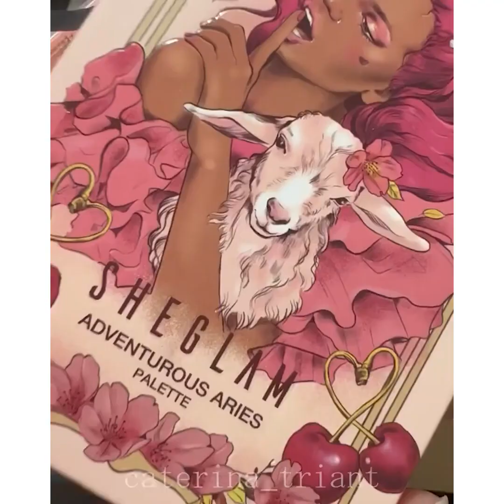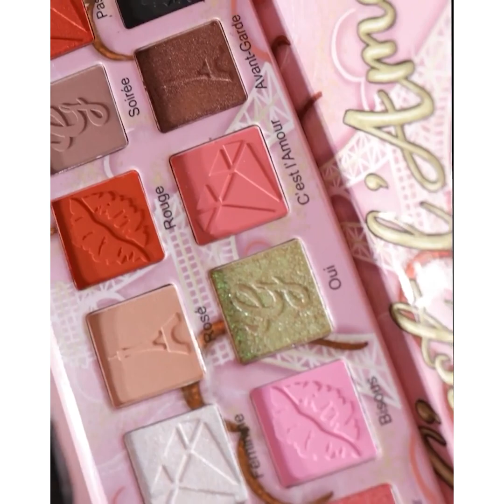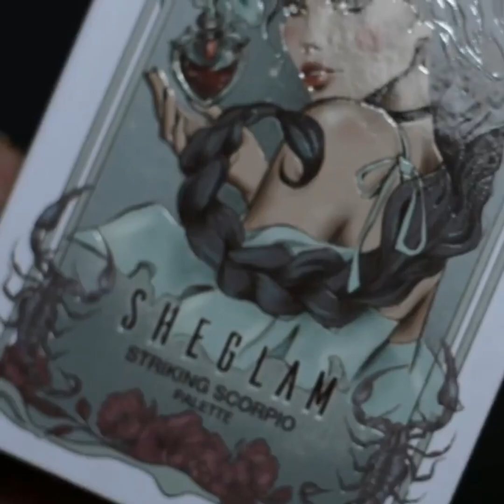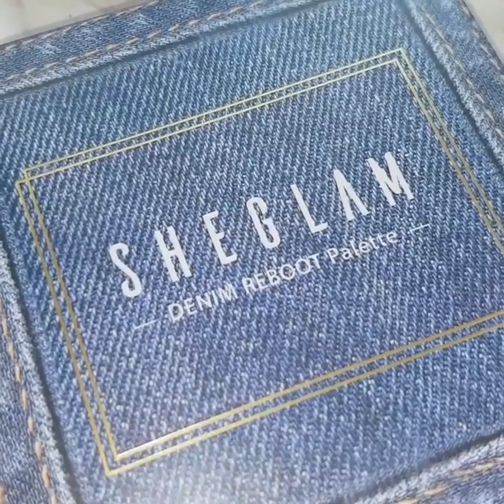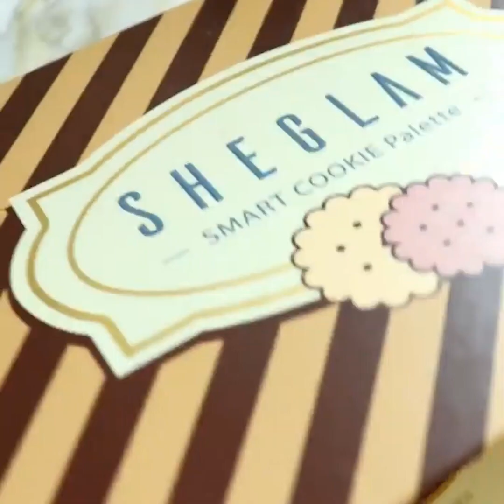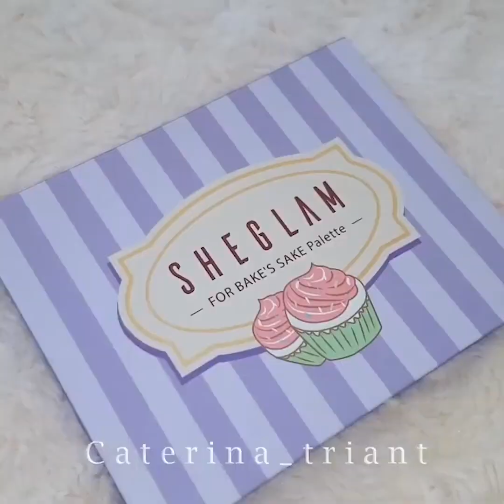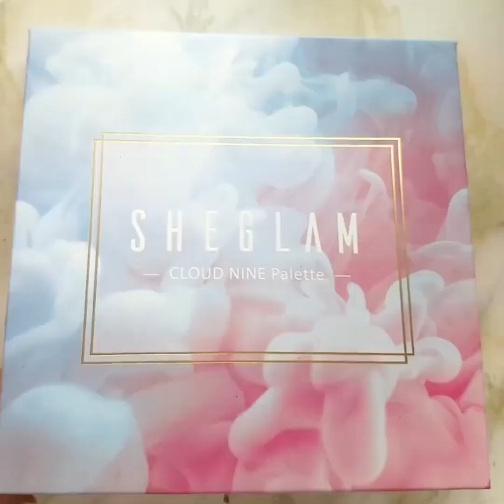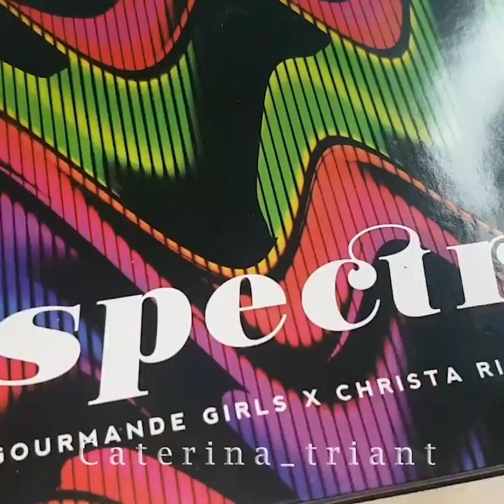Beautiful Eye Makeup Tutorial Compilation ♥ 2022 ♥